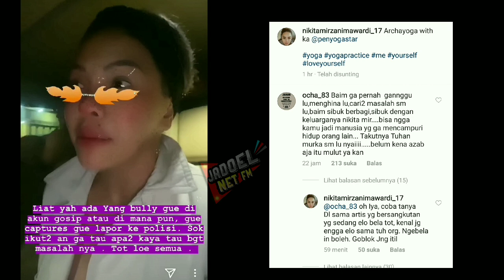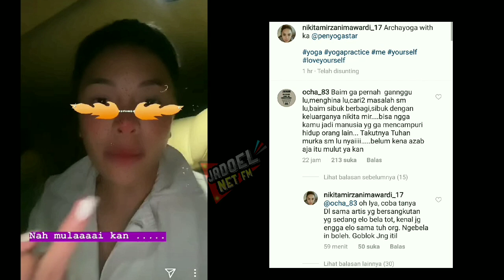Di s3r4N6 fans baim wong,nikita beri jawaban m3nohok 4nc4m l4p0rk44n mrk